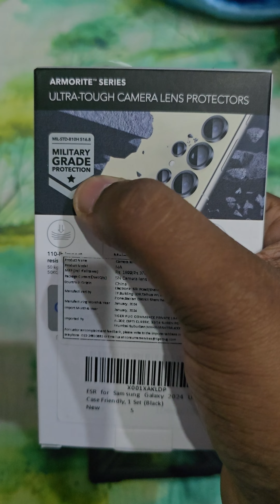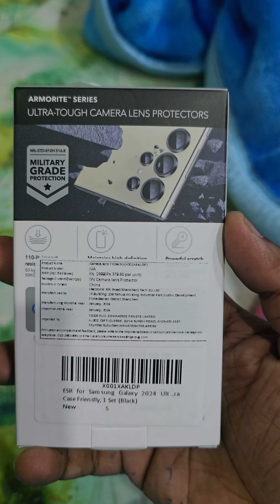Samsung S24 ultra accessories🔥Must have accessories for your phone